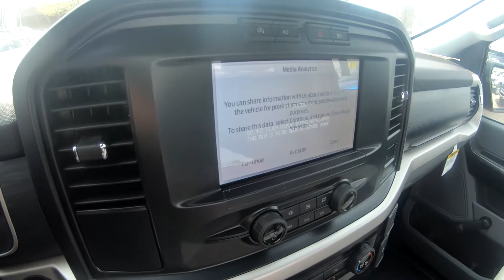2021 FORD F-150 XL - New Truck For Sale - Columbus, OH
Please visit Ricart Ford to view this New CARBONIZED GRAY METALLIC 2021 FORD F-150 XL for sale near Columbus, Ohio.

Stock #: FTM2250

Description:
2021 FORD F-150 XL
New 2021 Ford F-150 Truck is For Sale in Columbus, Ohio. This model has a 3.3L V6 PFDI engine, Automatic transmission, and is finished in Carbonized Gray Metallic paint. Whatever questions you might have about this vehicle, you can be certain that our sales advisors can assist you every step of the way. On top of that, our financing experts are prepared to help you find the lease or finance option that is right for you. Find us at 4255 S Hamilton Road in Columbus, OH 43125, servicing customers throughout Central Ohio.